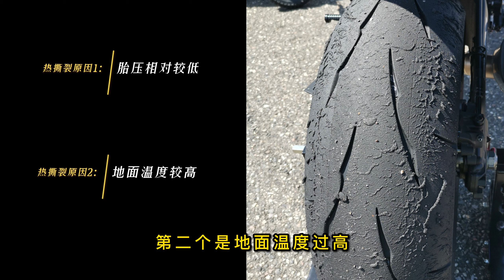教你如何一眼看出摩托車的輪胎是冷撕裂還是熱撕裂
避震小課堂#39
希望可以通過我的分享，幫助大家了解如何調整你的避震讓你騎行更舒適。如何觀察胎紋，來調整你的車輛設定。
（本系列視頻引用案例為Dave moss的教學影片，如有侵權請告知刪除）